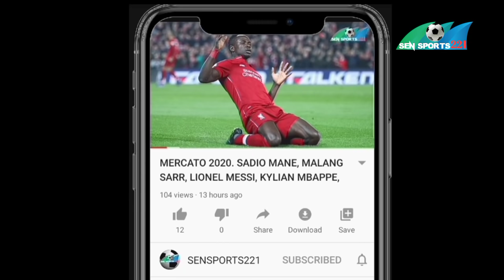Tàggat yaram: Ismaila Sarr, Boubacar Kamara, Abdallah Sima, Barça, Conté.....